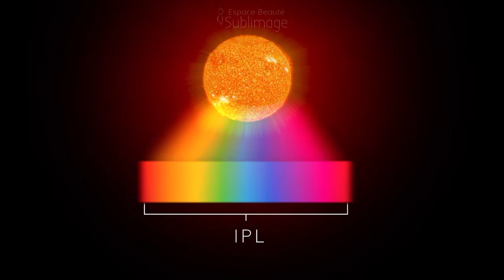La différence entre épilation LASER et IPL - Espace Beauté Sublimage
Épilation laser à Vaudreuil
Explication sur l'épilation Laser VS IPL

Similaire au rayonnement du soleil, le IPL émet une lumière pulsée polychromatique non cohérente à large spectre tandis que le laser émet une lumière cohérente monochromatique infrarouge.

Regardons leurs différences. Le IPL disperse des impulsions d’ondes de longueurs différentes n’offrant pas, malgré les filtres, la précision du laser. Le laser propage une lumière extrêmement contrôlée. Examinons-les plus précisément.

Le IPL va chauffer sans cohérence le poil et le résultat sera une atrophie partielle, parfois complète du vaisseau sanguin tandis que le laser, avec une énergie plus puissante, va cibler le pigment du poil à une température élevée qui résultera à une atrophie partielle ou complète du vaisseau sanguin.

Sachant que le IPL n'a pas été conçu au départ pour l'épilation, le laser qu’en a lui nécessitera souvent moins de traitements.